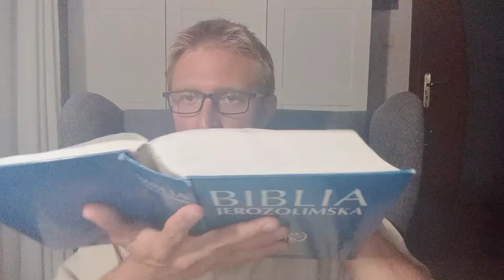Czy Maria, mama Pana Jezusa, rzeczywiście pragnie swojej czci?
Zobaczmy co na temat Marii mówi Jezus Chrystus – Żywe Słowo Boże.
Z racji tego, że opis nie pomieścił całych fragmentów Słowa Naszego Pana, wklejam punkty i wersety abyście razem ze mną mogli czytać swoje Biblie.

1.Fałszywy dogmat o "ponadnaturalności" poczęcia Maryi - czyli jej niepokalanego poczęcia - czyli o tym, że nie została poczęta jak każdy normalny człowiek:
KKK mówi "Najświętsza Maryja Dziewica od pierwszej chwili swego poczęcia, przez łaskę i szczególny przywilej Boga wszechmogącego, na mocy przewidzianych zasług Jezusa Chrystusa, Zbawiciela rodzaju ludzkiego, została zachowana nienaruszona od wszelkiej zmazy grzechu pierworodnego (Pius IX, bulla Ineffabilis Deus)" - Jest to całkowicie sprzecze ze Słowem Bożym.

2. Hbr 9, 24-28 – A jak jest postanowione ludziom raz umrzeć, a potem sąd.
3. Bracia i rodzina Jezusa: J 7 1- 8, Mt 13, 54-58
4. Wszyscy zgrzeszyli: Rz 3, 23-26
5. Rodzina ma Jezusa za wariata: Mk 3, 20-35
6. Kim Była Maria i jej stosunek do Syna Bożego: Łk 1, 27-56
7. Stosunek Syna Bożego do Marii: Łk 11,27 – 28
Oryginał – Biblia Interlinearna – Greka:
Maria i Jan pod krzyżem: J,19 25-27
8. Kobieta z Objawienia – Oblubienica Baranka: Ap 12, 1 - 17, Obj 22, 1 – 21
9. Przesłanie Marii: Mt 27, 61 – 66  , Mt 28, 1 , Dz 1,12 – 14 , Dz 2,1 – 3
Życiem Marii jest Jezus Chrystus! - J2, 1 – 25
10. Jedyny pośrednik między Bogiem a człowiekiem – Człowiek Bóg, nasz Pan Jezus Chrystus:
1 Tym 2,5- 7